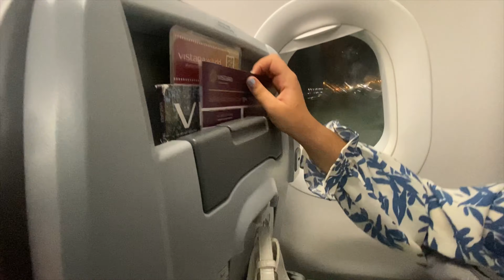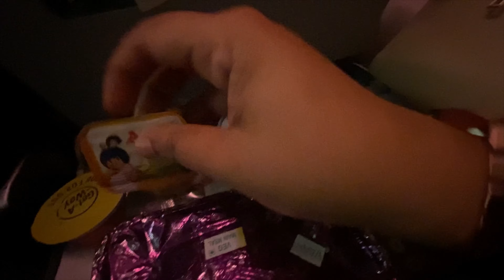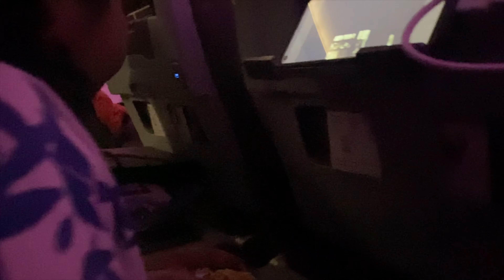നാട്ടിലേക്ക് പോകുന്നു ✈️ | Vlog | Jeddah to Mumbai | Rahmath World